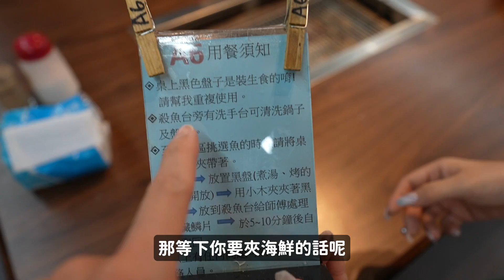（美食）只要900塊!?各種奇特海鮮任你吃到飽!林口海世界。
林口海世界複合式碳烤店
地址： 新北市林口區惠民街36號